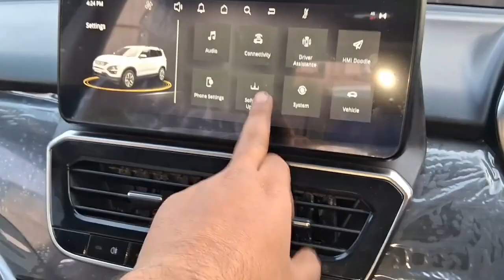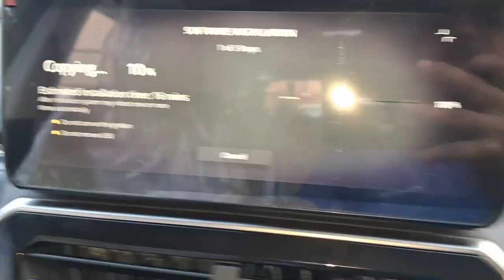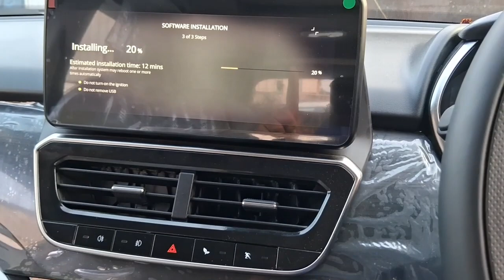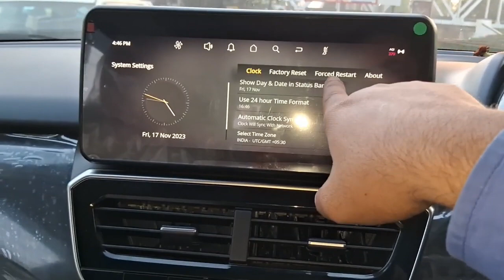new tata safari Informant system new version software🎊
Tata safari
Informant system Software updation